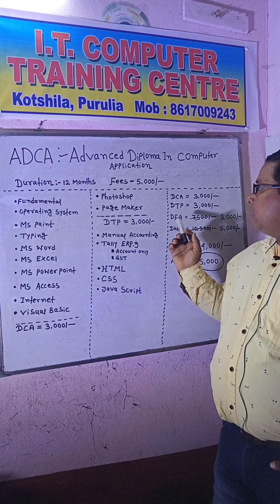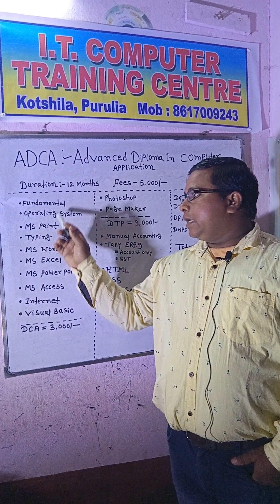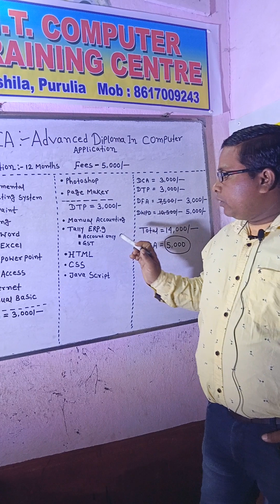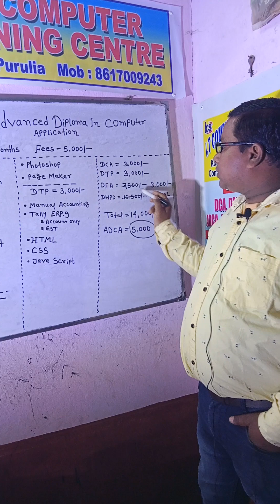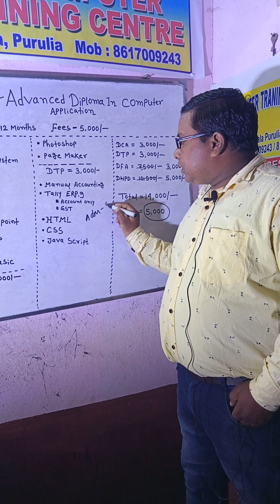ADCA :-Advanced Diploma In computer Applications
advanced diploma in computer applications is  one year computer course provided by I.T.
this course we are covered many topics